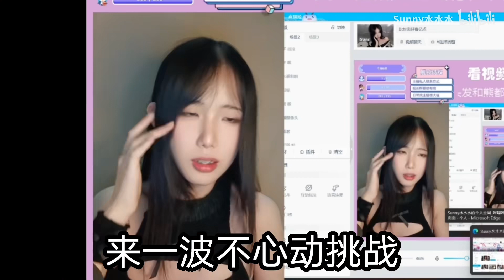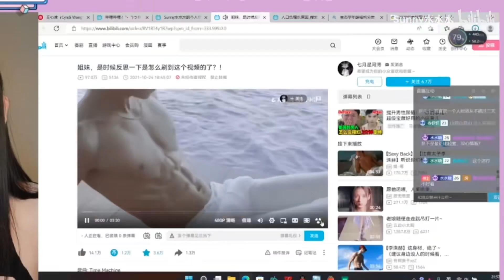UP你喜欢男生还是女生啊